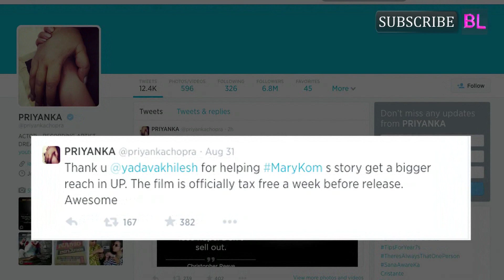Priyanka Chopra’s Mary Kom is now tax free in Uttar Pradesh!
Uttar Pradesh government on Sunday announced exemption of entertainment tax on Bollywood star Priyanka Chopra’s starrer biopic Mary Kom.  ”As the movie is based on life of boxer Mary Kom will be an inspiration for women of the state. The CM has decided to exempt it from entertainment tax”, an official spokesman said here.

The sports drama, which is based on the life of the Olympic bronze medal winner is scheduled to release on September 5 and is produced by Sanjay Leela Bhansali in collaboration with Viacom 18. The movie narrates the struggle of a Manipuri female boxer, who goes on to become a five-time World Amateur Boxing champion.

An elated Priyanka Chopra thanked Uttar Pradesh Chief Minister Akhilesh Yadav on twitter saying,” Thank u @yadavakhilesh for helping MaryKom’s story get a bigger reach in UP. The film is officially tax free a week before release. Awesome.” Recently Rani Mukerji-starrer Mardaani and Katiyabaaz were exempted from entertainment tax by the UP government.